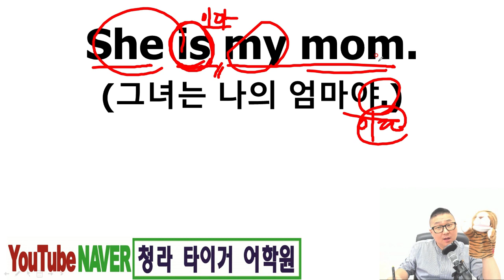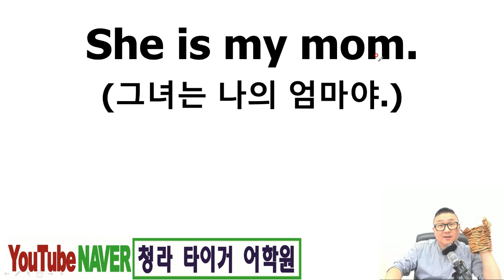초등, 기초 영어(하루1문장.01) 청라 타이거 어학원, 영어학원, 초등영어, 중등영어, 고등영어, 성인영어, 성인회화, 토익, 비지니스, 전문학원, 파닉스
초등, 기초 영어(하루1문장.01) 청라 타이거 어학원, 영어학원, 초등영어, 중등영어, 고등영어, 성인영어, 성인회화, 토익, 비지니스, 파닉스